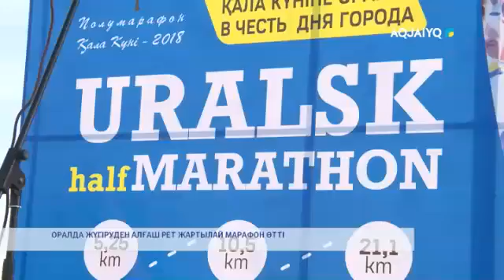ОРАЛДА ЖҮГІРУДЕН АЛҒАШ РЕТ ЖАРТЫЛАЙ МАРАФОН ӨТТІ